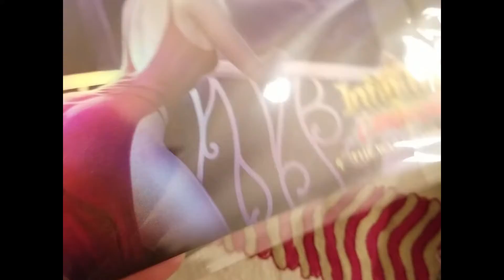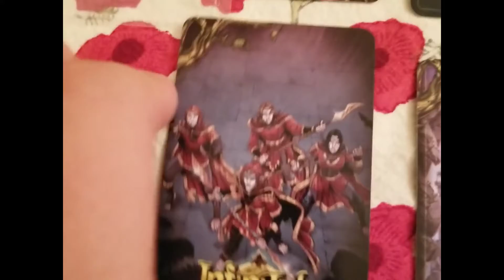APE UNWRAPPING: Infinitale: Chronicle #1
My first, possibly last, unboxing.